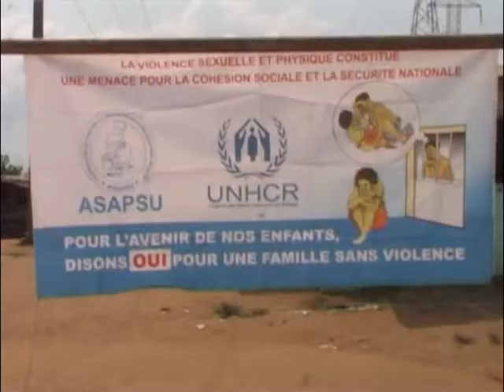Société: Renforcement de la cohésion sociale dans les quartiers